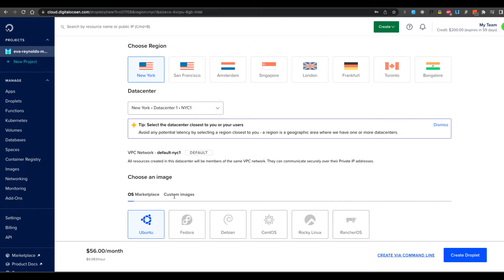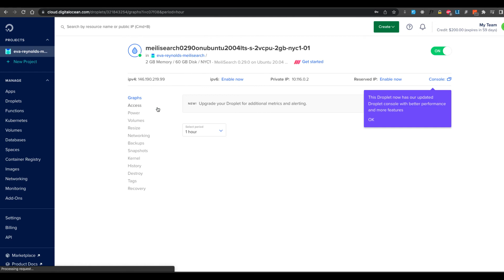Deploy MeiliSearch to Digital Ocean